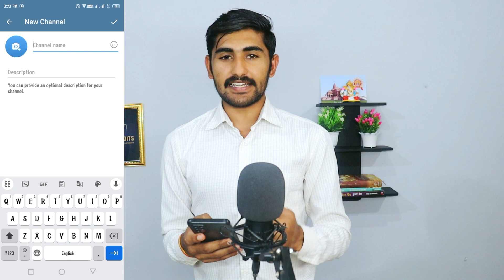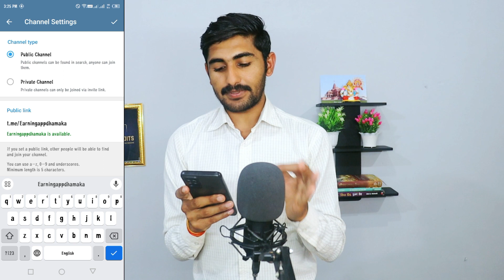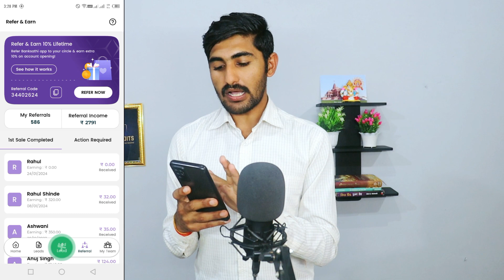Daily 1000/- 🤑 Copy Paste करके पैसे कमाना सीखें | Telegram se Paise kaise kamaye 2024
phone se paise kaise kamaye app
phone se paise kaise kamaye ghar baithe in hindi

My Gadgets
First Microphone
Boya m1 Mic
Maono AU-A04 Plus